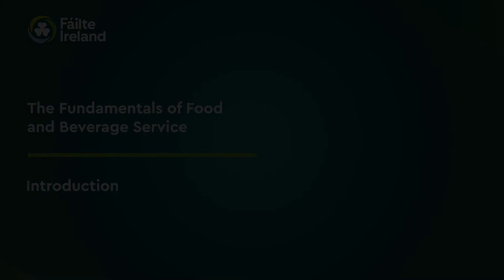Introduction | Fundamentals of Food & Beverage Service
This is an introduction to a suite of instructional food and beverage videos that have been designed to help businesses with induction of new staff, ongoing training of existing staff, and to help encourage staff to stay in our industry.